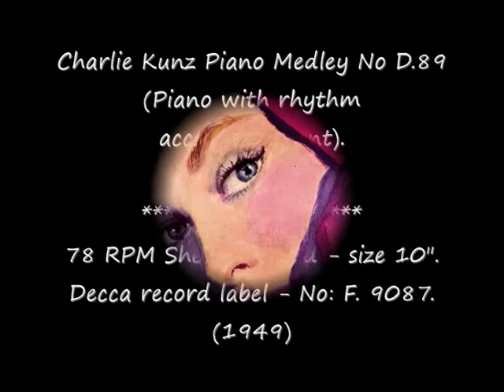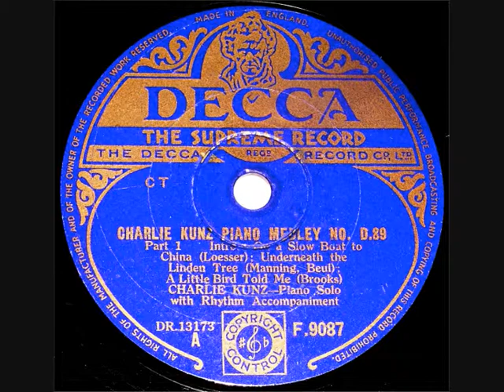78 RPM - Charlie Kunz - Piano Medley No D.89 - Part 1 (1949)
Charlie Kunz Piano Medley No D.89
(Piano with rhythm accompaniment).
(Part 1)

78 RPM Shellac record - size 10".
Decca record label - No: F. 9087.
(1949)

Side 1 (Part 1): Intro:
‘Slow Boat To China’;
‘Underneath The Linden Tree’;
‘A Little Bird Told Me’.

Charlie Kunz
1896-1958